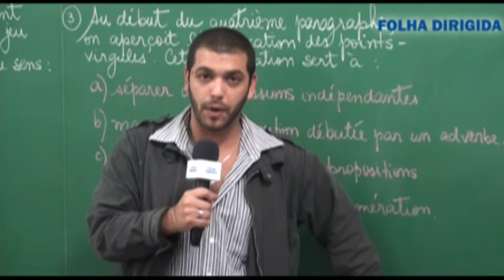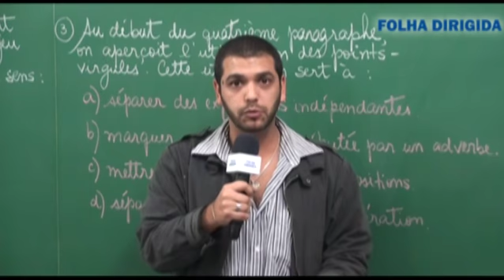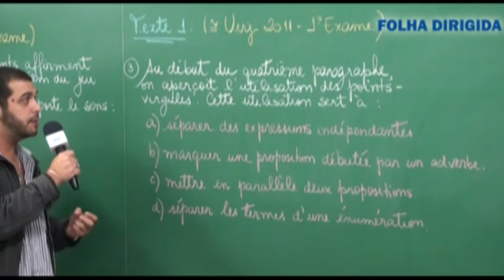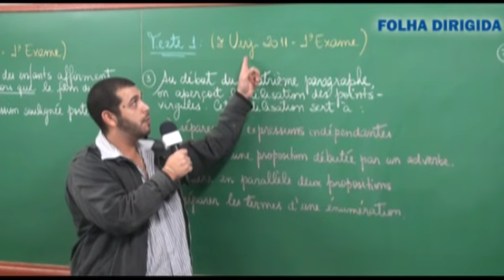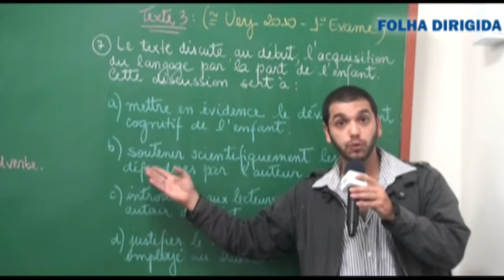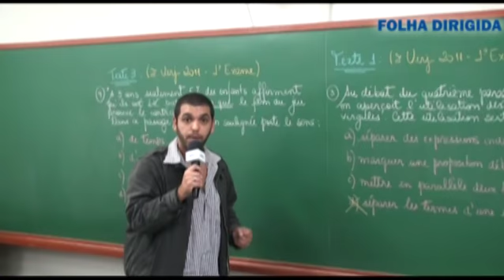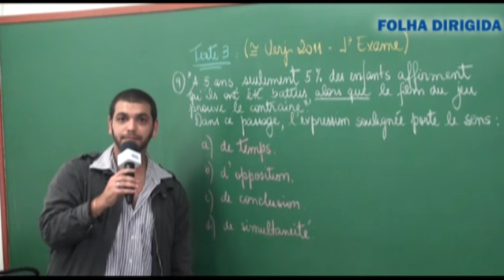UERJ 2012 - Dicas de Francês